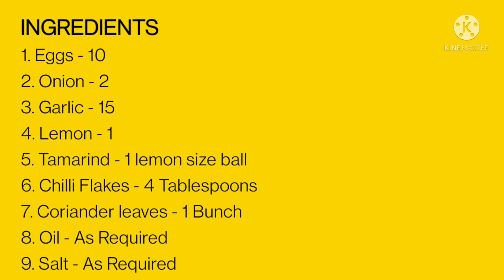Burmese Egg Bejo | Parry's Corner Style Egg Bejo Recipe | Burma Food | Street Style Egg Bejo Recipe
Hey Foodies

In Today's Video I have shared one of the most requested recipes of Foodie's Diary. It's Burmese Egg Bejo. This delicious and famous Street Food of Parry's Corner is simple to make, and most suitable when you have a party time at home. It's Spicy, Tangy and Crispy.

Your lovely comments and likes are really helping me to keep up with the sprit. Hope all of you are not just watching but also trying out my beginner level recipes at home.